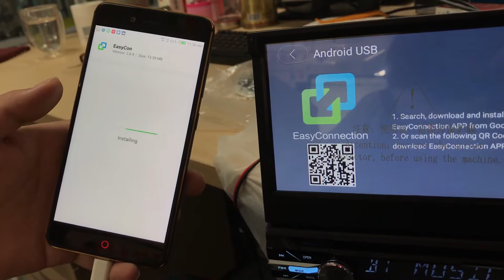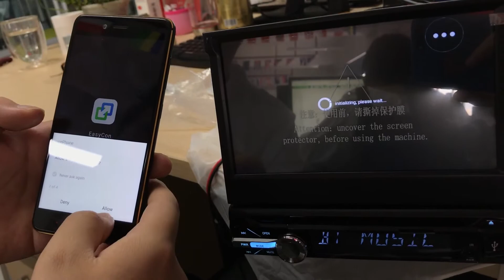Mirror link T37D